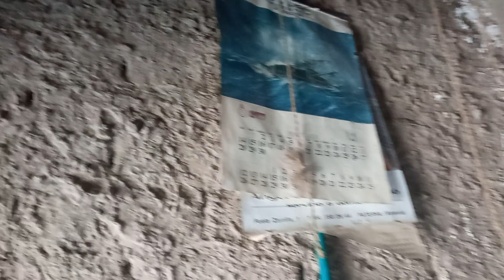casa abandonada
esta casa esta en la nada curiosa casa